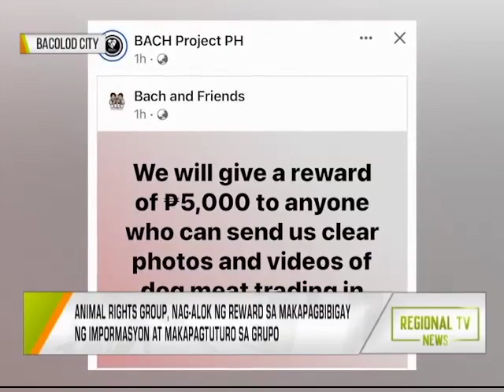Regional TV News: Dog Meat Trading?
Iniimbestigahan na ng awtoridad ang grupo na sangkot umano sa dog meat trading sa Bacolod City. Nag-alok na rin ng reward ang animal rights group sa makapagbibigay ng impormasyon.